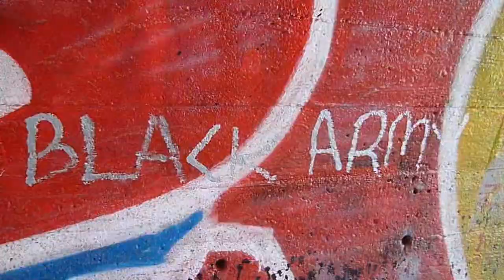adx vs mtl 2010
wayback playback, footage lost over the years and recently recovered, enjoy!